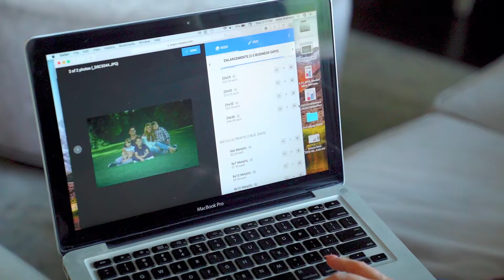Promo: Precision Camera Photo Lab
Our photolab offers a variety of products, including prints, film processing, and more!